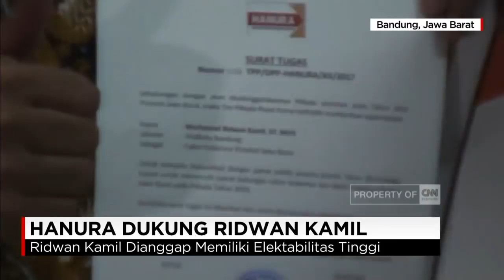Hanura Resmi Dukung Ridwan Kamil di Pilkada Jabar 2018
Partai Hanura akhirnya memberikan dukungan kepada Ridwan Kamil, untuk maju sebagai calon Gubernur Jawa Barat periode 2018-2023, pada selasa sore. Dengan dukungan Hanura, Ridwan Kamil kini didukung empat partai dengan jumlah kursi 24. Namun hingga kini masih belum diketahui siapa yang akan menjadi pendamping Ridwan Kamil.

Like & Follow Facebook:
CNN Indonesia

cnnindonesia